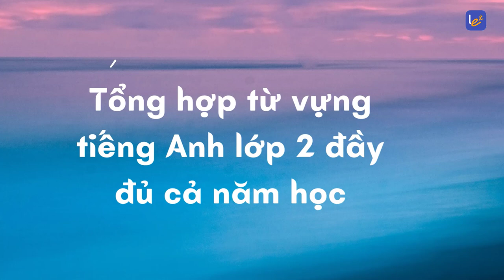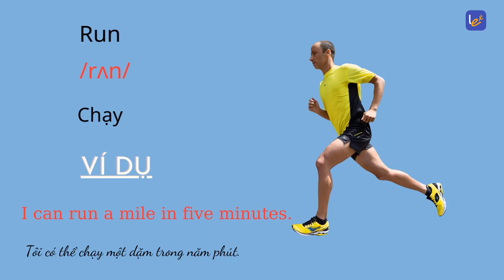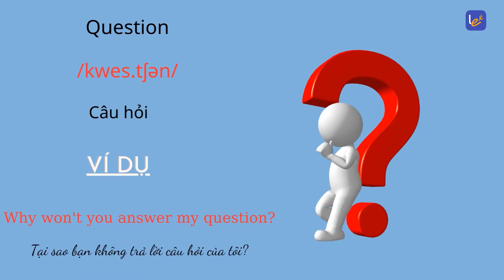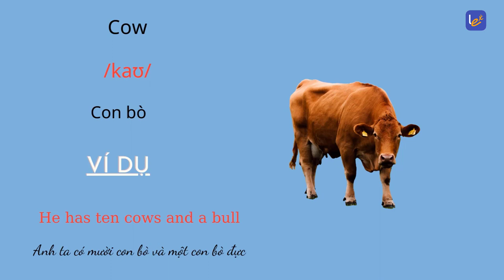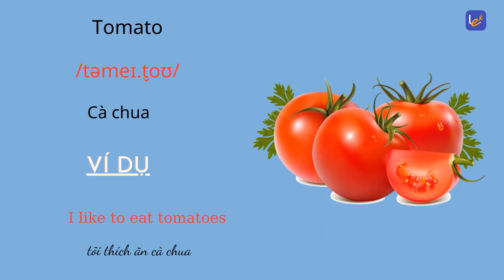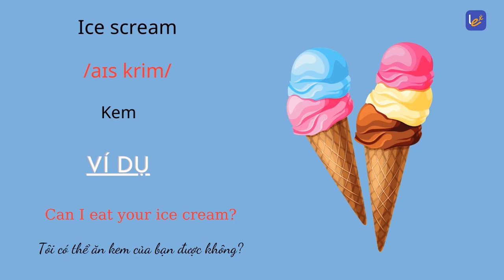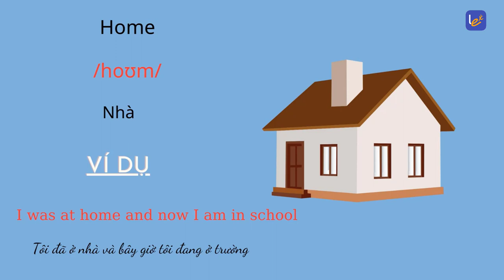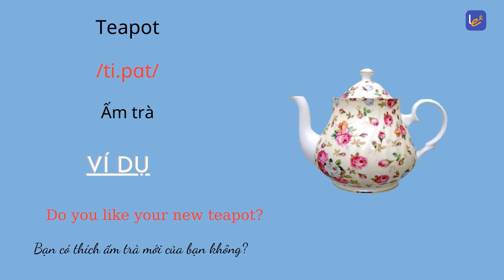Tổng hợp từ vựng tiếng Anh lớp 2 đầy đủ cả năm học - English Lex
Bộ từ vựng tiếng Anh cho học sinh lớp 2 bao gồm một loạt các từ và cụm từ cơ bản giúp xây dựng nền tảng ngôn ngữ cho các em.
00:06 Unit 1 – At my birthday party
02:16 Unit 2 – In the backyard
04:08 Unit 3 – At the seaside
05:21 Unit 4 – In the countryside
07:07 Unit 5 – In the classroom
08:55 Unit 6 – On the farm
10:28 Unit 7 – In the village
11:56 Unit 8 – In the kitchen
13:32 Unit 9 – In the grocery store
15:18 Unit 10 – At the zoo
16:41 Unit 11 – In the playground
18:57 Unit 12 – At the café
20:43 Unit 13 – In the Maths class
22:25 Unit 14 – At home
24:13 Unit 15 – In the clothes shop
26:14 Unit 16 – At the campsites